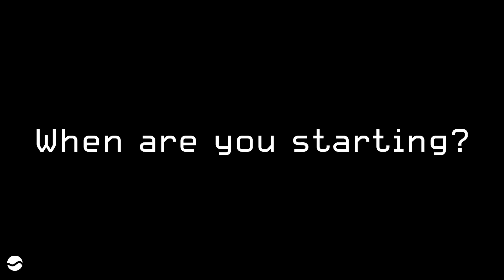Bootcamp Teaser | EarlyHack | 18-19 July 2020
Do you want to create the next big tech product? You have to start right now. We're here to help. EarlyHack Platform makes learning emerging technologies : Fun, Easy-to-Grasp, Game based with Hands-on experience. So that you can stand apart from the crowd and have an high impact Future.
Register Now for our Upcoming Bootcamp for school students and parents on 18-19th July. It's Free and Virtual. No hassle.